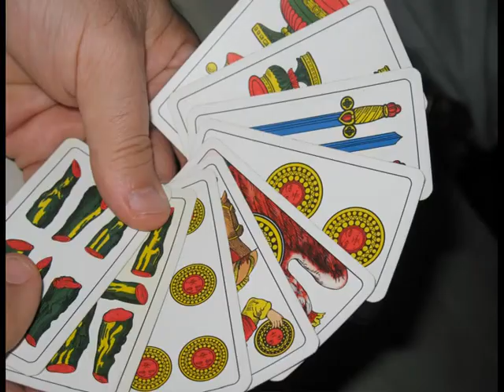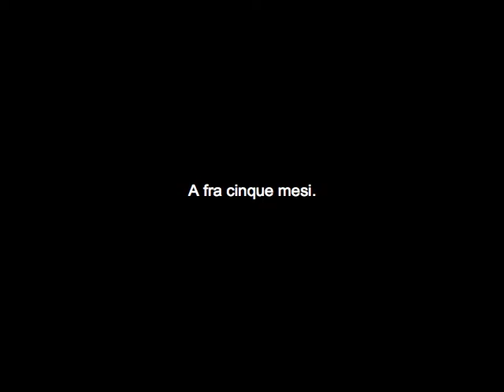A. B. F. B. Alti Belli Fatti Bene - Mirandola - Cena estate 2010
COMPLEANNO DI PAOLO E ALBERTO.
Una parte della compagnia "Alti Belli & Fatti Bene". Nella foto di gruppo (da sx) Daniele Quaiotti, Alberto Belluzzi, Roberto Pedrazzi, Paolo Belluzzi, Silvano Galavotti, Alberto Bonomi, Lorenzo Salvioli e seduti Roberto Lodi, Carlo Franciosi.
Camurana, venerdì 30 Luglio 2010.